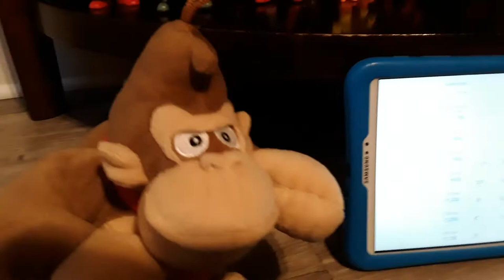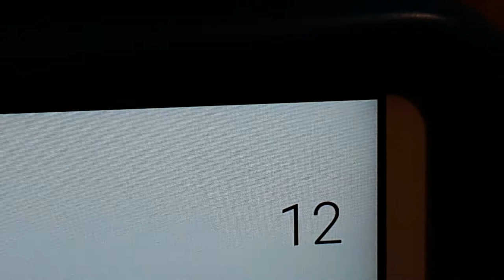baby Pokemon show. first day of school 1st grade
What is your favorite Pokemon plush describe you never miss a video and don't forget click the like button and click the Bell that will really help us out if you do that you are going to be our club fan so go do that if you get more subscribers that means we can get more videos in the day like two in a day three in a day 4 subscribers are really going to help us out so do it